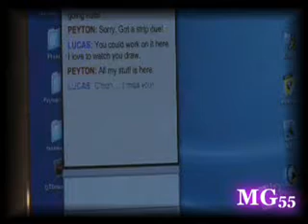The Secrets 5x12 season 5 episode 12 deyton love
The Secrets 5x12 deyton love

comment please!!